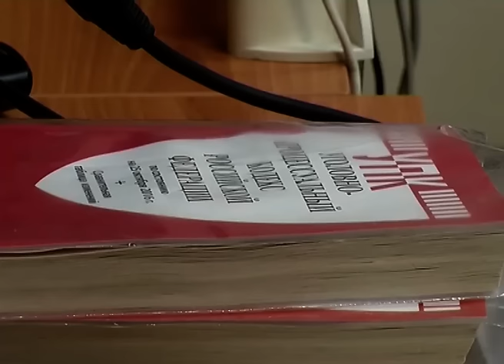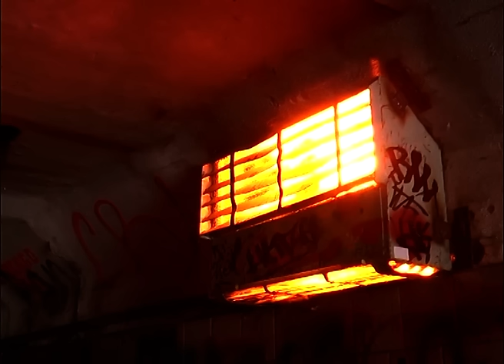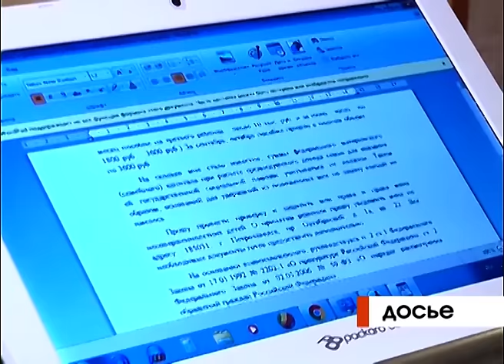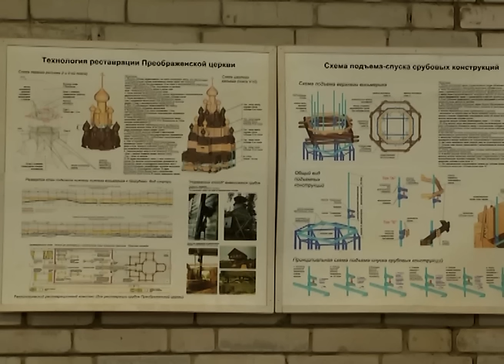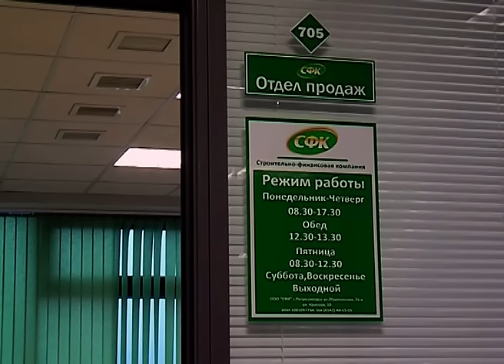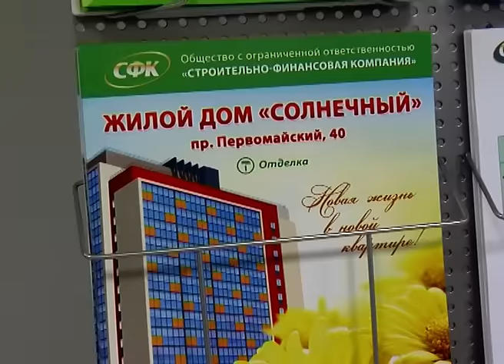Новости Ника Плюс 08.12.2016